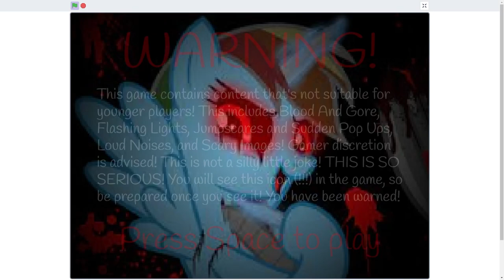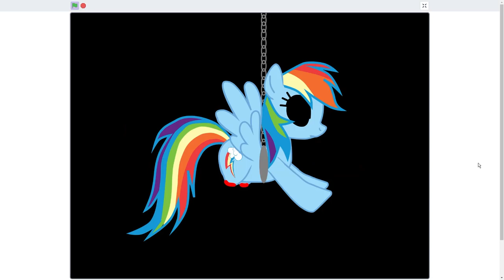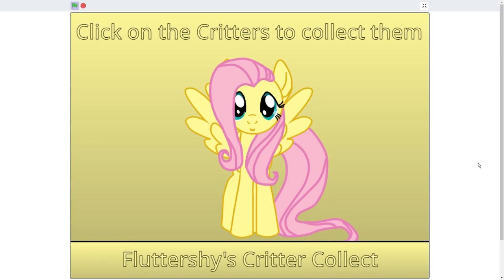Rainbow.EXE.PCPort V2 the Extended Demo